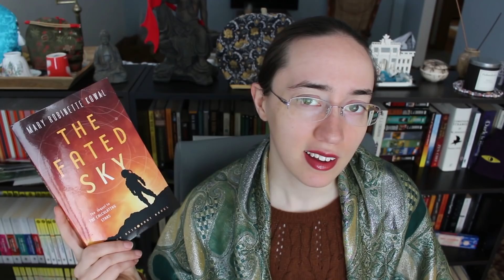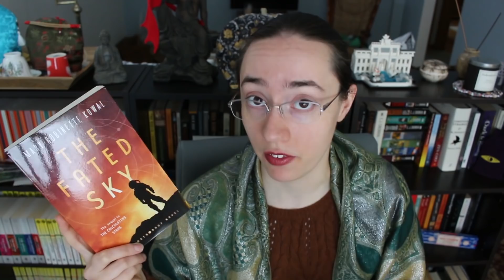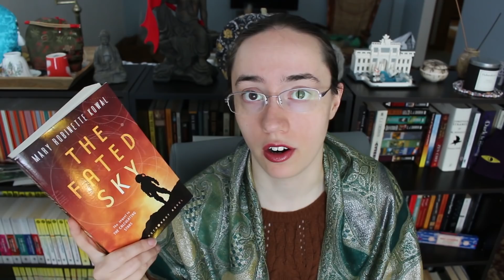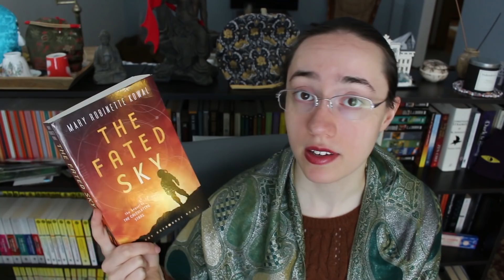The Fated Sky by Mary Robinette Kowal | Review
This video is so late, but it's finally done!

Thank you to Tor for providing me with a copy of The Fated Sky to review. As always, this review is my honest opinion.